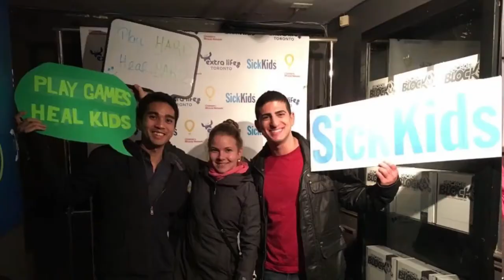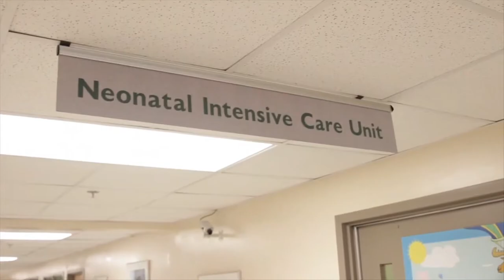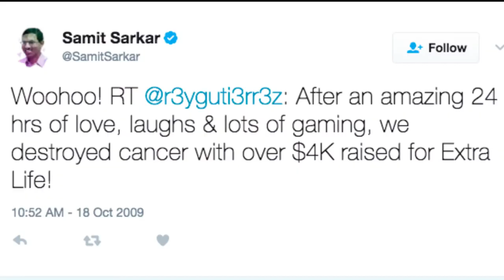Spectre's Extra Life Announcement Video